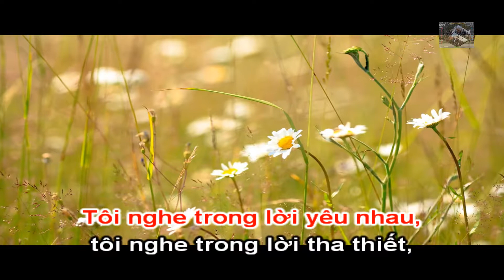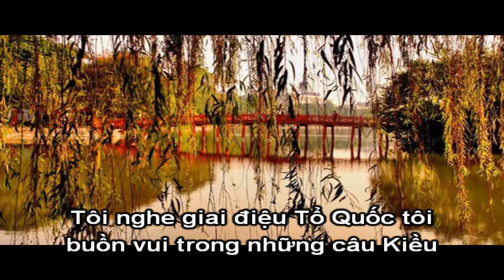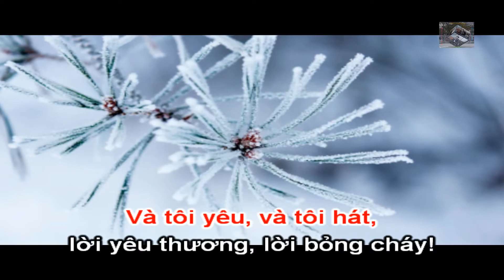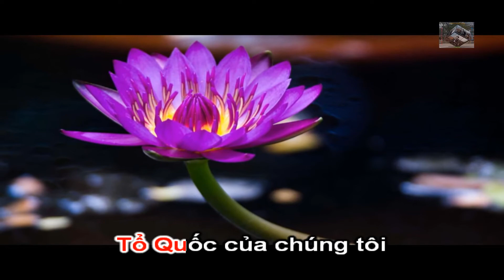Demo _ Giai Điệu Tổ Quốc